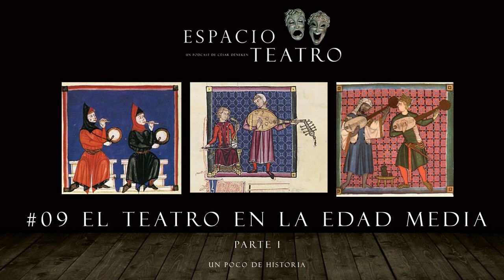#09 EL TEATRO EN LA EDAD MEDIA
La historia del teatro medieval hay que iniciarla no en el drama litúrgico y sus textos sino mucho antes, cuando el oficio de actuar era sinónimo de obscenidad, delito, vagabundeo y demás etiquetas peyorativas. Son los Padres de la Iglesia, cómo os adelante en el episodio dedicado al teatro romano,  los que  se encargaron de dotar al oficio de la actuación la fama que hasta el día hoy en algunos sitios perdura ¿A cuántas de vosotras o vosotros que habéis querido dedicaros a la actuación, algún familiar os hizo  el típico comentario de que el teatro y los actores y actrices somos un antro de perversión?Pues eso se lo debemos  a estos Padres de la iglesia.